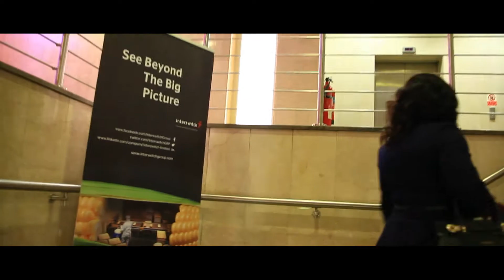Gaining Competitive Advantage Through Digital Transformation